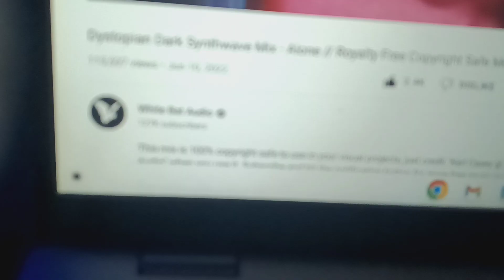if you streamerorgamer&like music listen to this person this is royalty-free&copyright safe music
by white bat audio 🦇🦇🦇